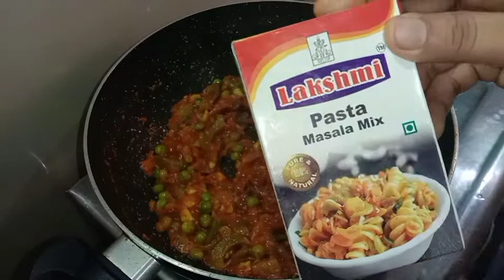Pasta Recipe In Odia | Masala Pasta Recipe | Veg Pasta Recipe | How To Prepare Pasta Recipe At Home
Hello Guys, Welcome to Babi Bebo Kitchen Cooking Channel. Today I am prepare a healthy recipe.
           Today I am prepare Pasta Recipe. It make very easy. It is tasty and healthy. Refined pasta is the most popular type of Pasta.Pasta is served in all Resturant. It is a nourishing meal which is easier to make. It has high content of fiber. It has antioxidant properties which help to prevent diabetes. It   satisfies hunger and store energy. It is loaded with adequate amount of minerals , vitamins
         Eating refined carbs has been associated with an increased risk of heart disease , high blood Sugar and insulin resistance.